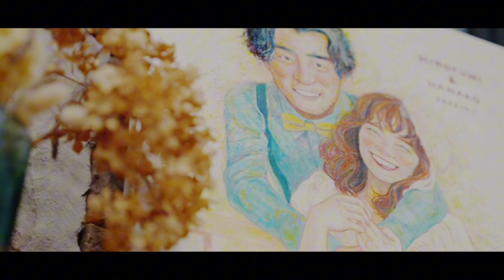岡山県岡山市 結婚式場 ダイジェストムービー ナチュラルウェディング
ゼクシィに掲載されていない結婚式場です。

新郎新婦様、ゲストの皆様からの口コミで広まり
岡山結婚式場人気ランキング1位になりました!

ホワイトドラマです。こちらの記事からYahooニュースにも載りました！

定休日　第1・3火曜日　第2・4・5月曜日
(祝日の場合営業、翌日火曜定休日)

TPN1